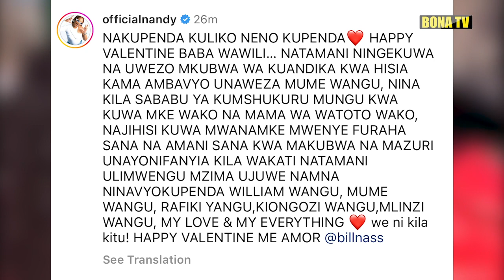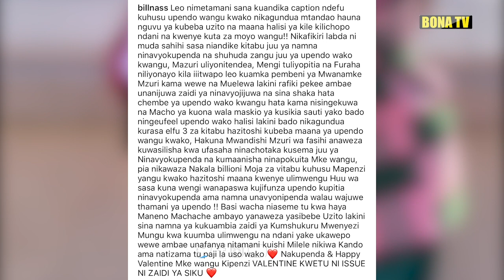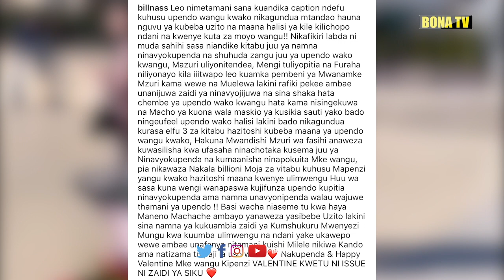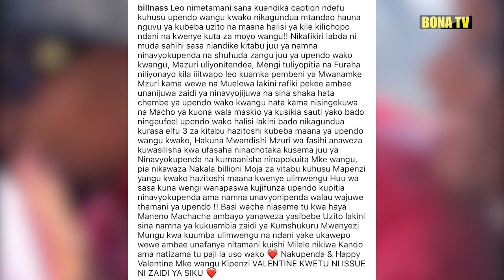VALENTINE YALETA KASHESHE/NANDY BILNASS WAANDIKIANA UJUMBE MZITO